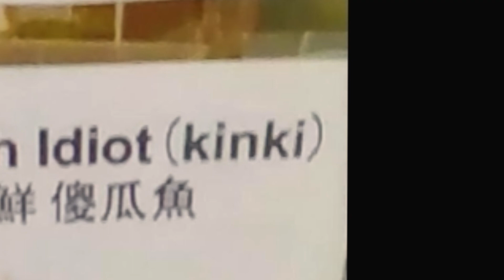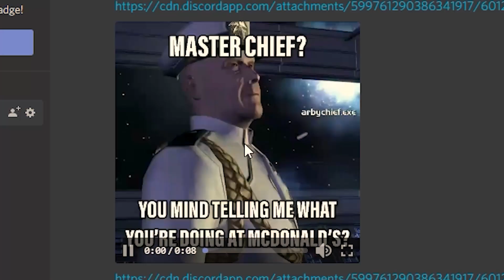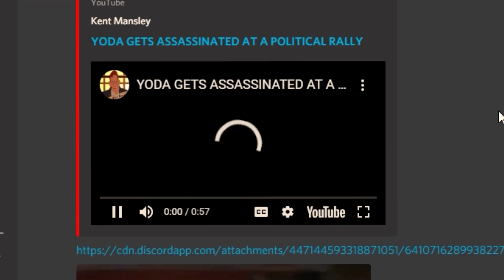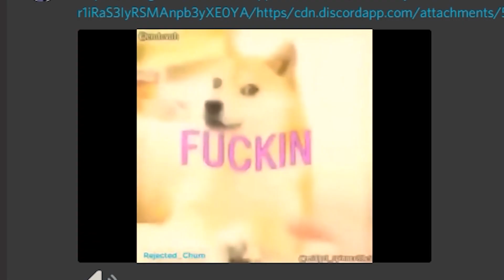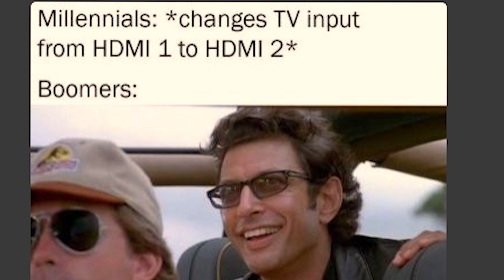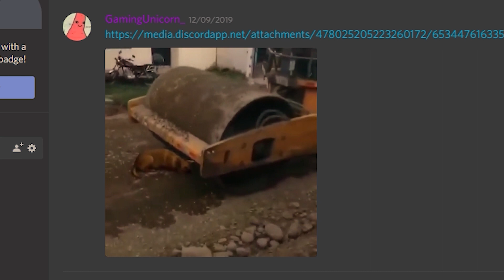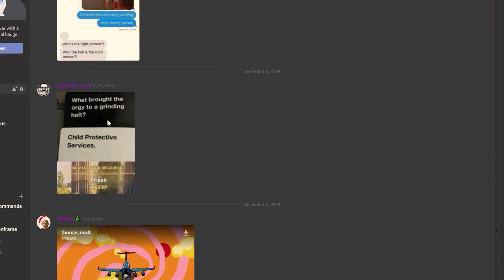Reviewing your memes III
if you did not, godbless.

Programs I Use To Make This Garbage

-ShadowPlay
-Adobe Prime Pro cc
-Adobe Photoshop cc
-Audacity

~ Join The Feline Pack Today ~